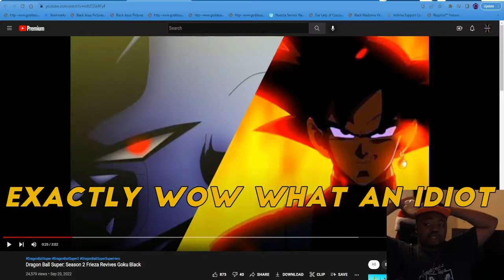DRAGON GOONS & THE KIRBY COMMUNITY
Wow the dragon goons up to no good they team rocket lol